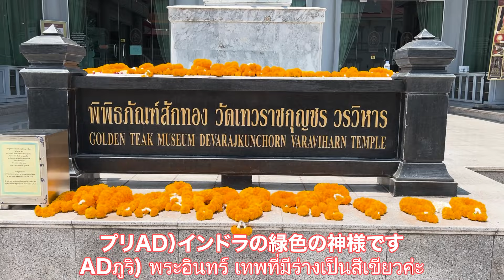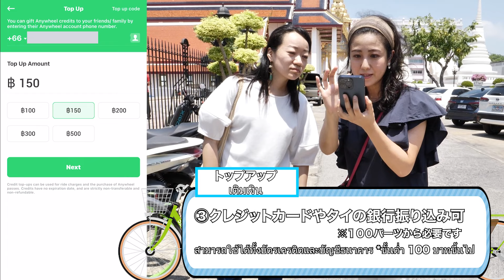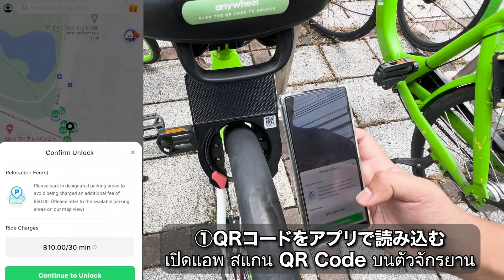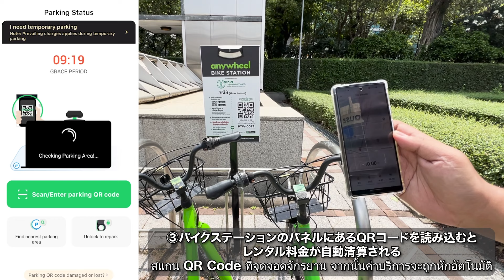外国人旅行者はまだ知らない!?激安レンタルサイクルで行く！タイ人も驚く珍しいタイ料理（アヒルガパオライス・豚足ガパオ麺）を調査！【バンコク・グルメ】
※このチャンネルはぷくこチャンネルからJaPhaiへ変更しました
タイ・バンコク旅行に役立つグルメ、ショッピング、美容、観光について、リポーターと一緒にお届け！

タイ人も驚いた「ダックガパオ」と「豚足ガパオのクイッティアオ・ヘーン」
特にクイッティアオはタイ人も知らない激レアなタイ料理らしいよ！
どちらも、激うま！！
気になる人はぜひ行ってみてくださいね😆

【取材場所】※休み・営業時間は予告なく変更になる可能性があるためご自身でご確認下さい
ラーチャーペット（ราชาเป็ด）
営業時間(Opening hour):7:00～17:30※不定休
住所(Address):67 Soi Samsen 9, Wachira Phayaban, Dusit District, Bangkok 10300

まき（荒尾茉紀）　タイ在住2年目（元アナウンサー）
かりん　タイ在住2年目
アシスタントディレクター　プリ　タイ人
アシスタントディレクター　デイブ　タイ人
カメラマン＆編集 Kさん　タイ在住6年目